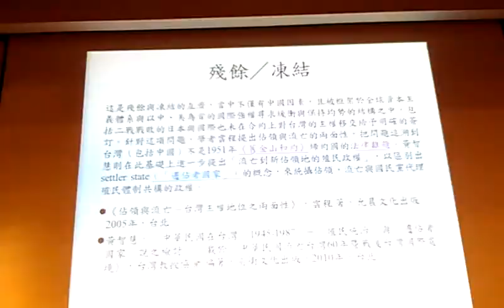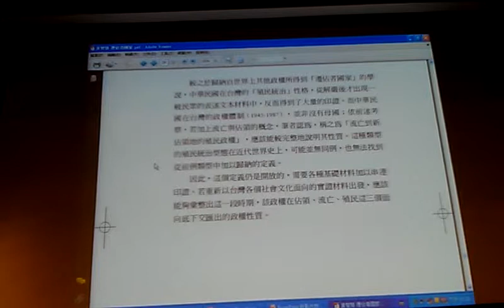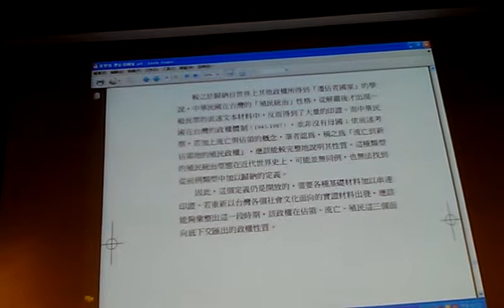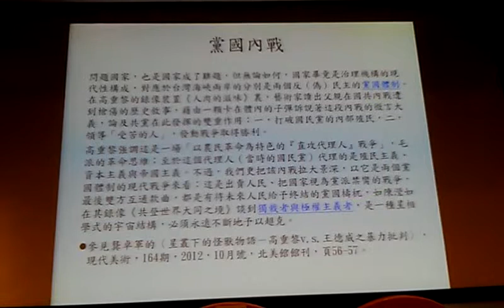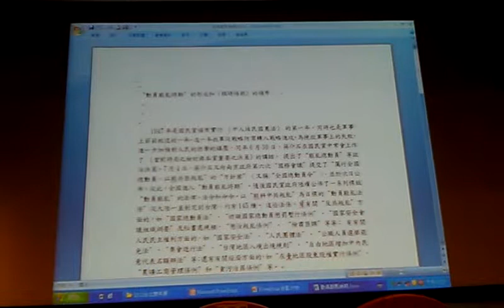黨國內戰 中華民國在台灣 黃智慧VIDEO1258